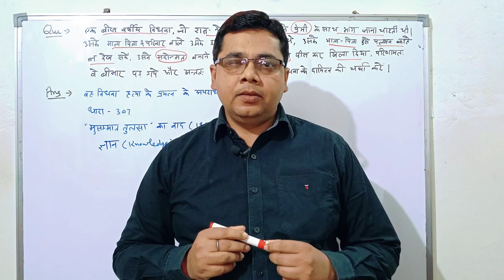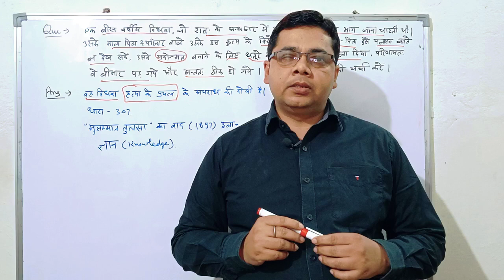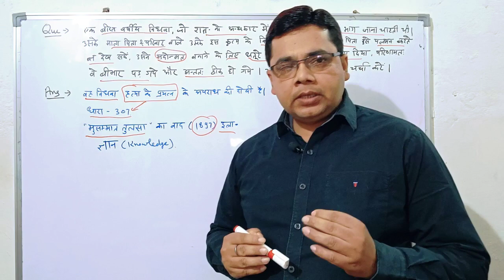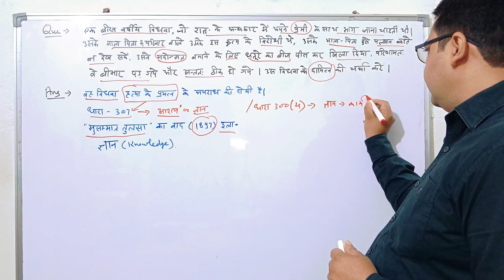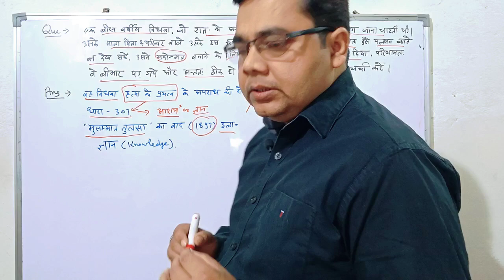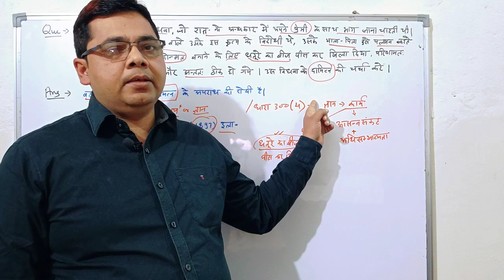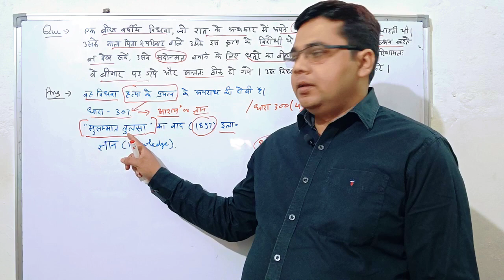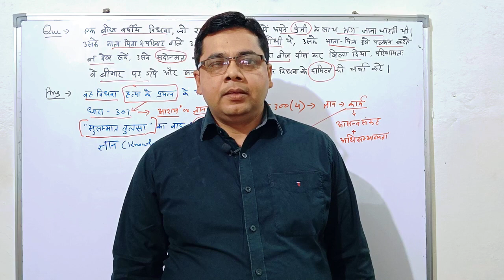Attempt to Murder | हत्या का प्रयास | IPC Sec 307 | By Vinay Sir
आपकी सफलता ही हमारा उद्देश्य एवं पहचान है। ipc indianpenalcode indianpenalcode1860 attempttomurder murder @nirmanalawayodhya2615